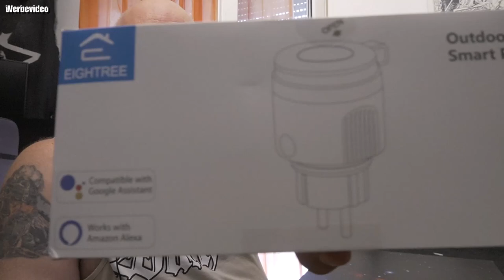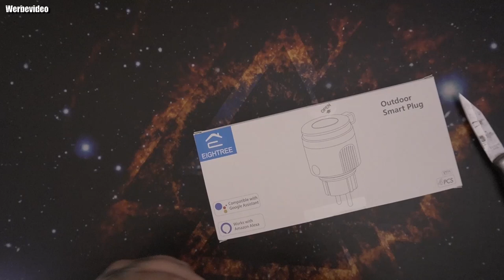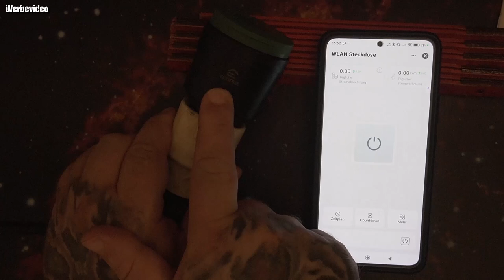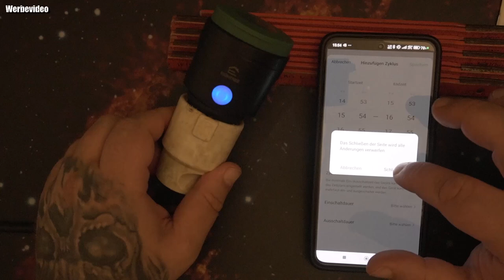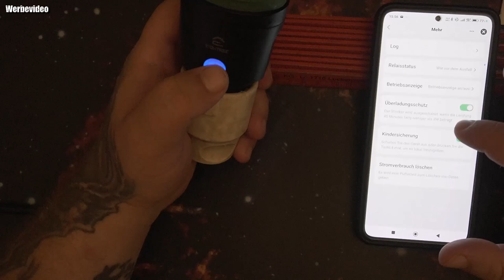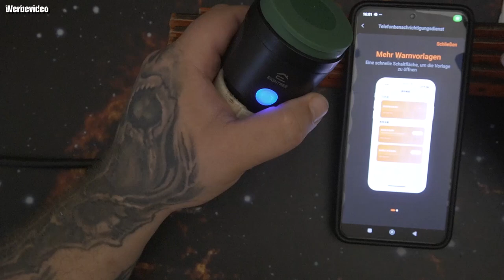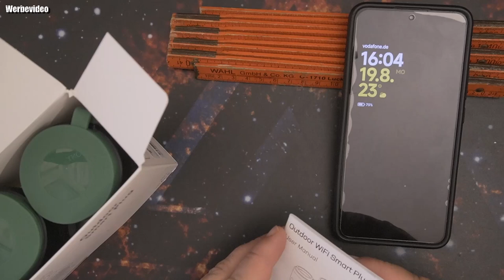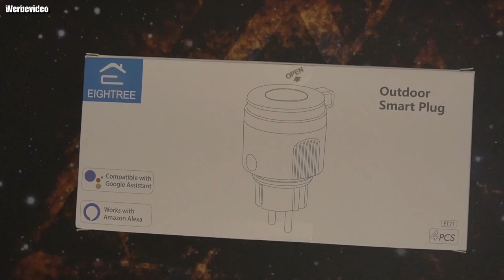EIGHTREE Outdoor Smart Plug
Outdoor Smart Plug
Outdoor Smart Plug 4er
👍 🖖 🤟 🛒 Mein Equipment 🛍️ 🤟 🖖 👍
EpicPartner
Ihr habt Bock mit mir zu zocken oder zu texten? Kein Problem:
🕹️ PSN: odin_ase
🕹️ Steam: odin_ase